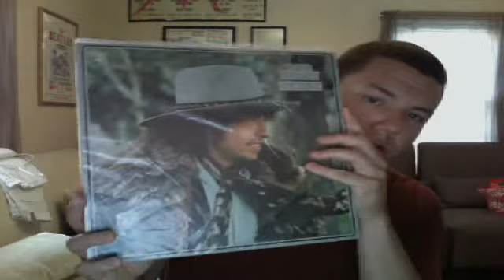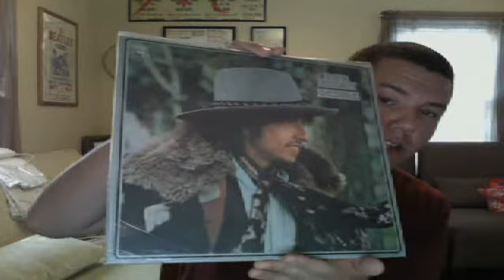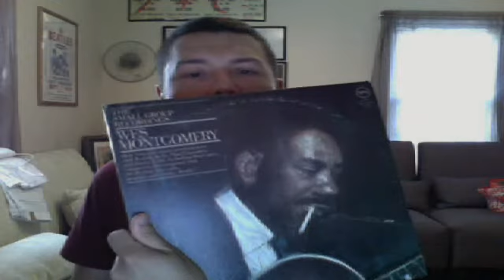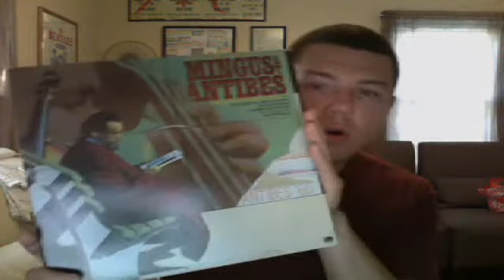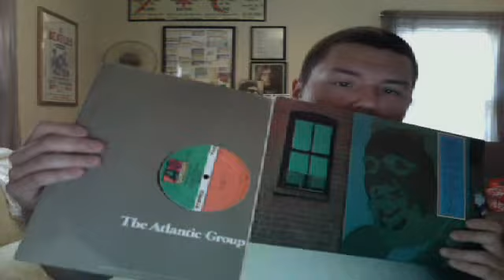Vinyl Finds #35 - All That Jazz- Mingus - Wes Montgomery - Bob Dylan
I love Jazz.